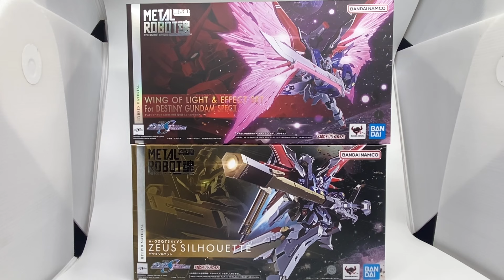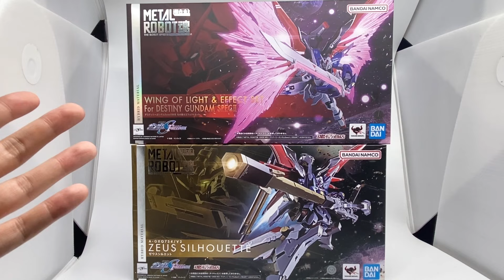大大壇! Bandai Metal Robot魂 ゼウスシルエット+ デスティニーガンダムSpecII専用光の翼＆エフェクトセット(宙斯魅影+命運高達 SpecII光之翼 & effect Set)